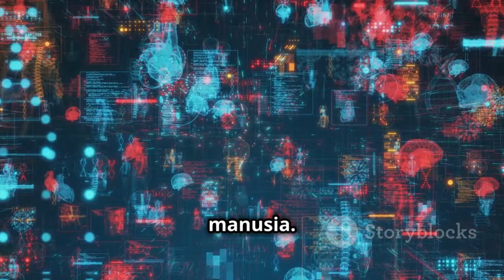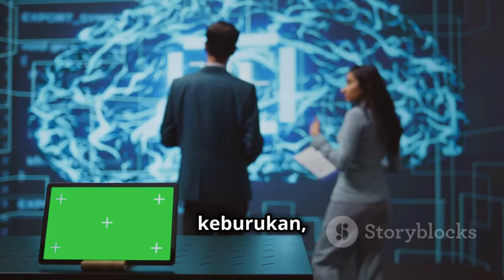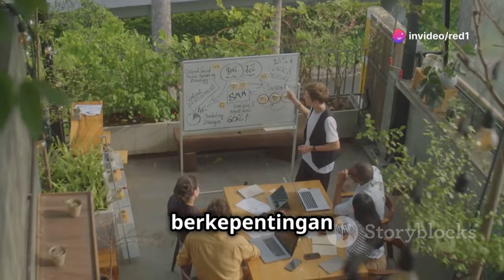Lonjakan AI Masuk Malaysia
Percubaan pertama apek gunakan Invideo untuk janakan video secara AI. Cukup mudah, pantas, percuma dan membimbangkan industri dan pakar terlibat tak perlu lagi melainkan imaginasi sendiri lakukan apa jua.